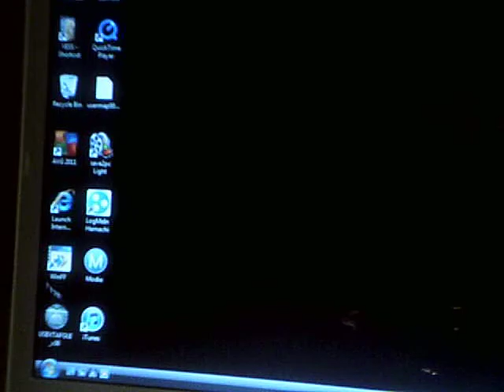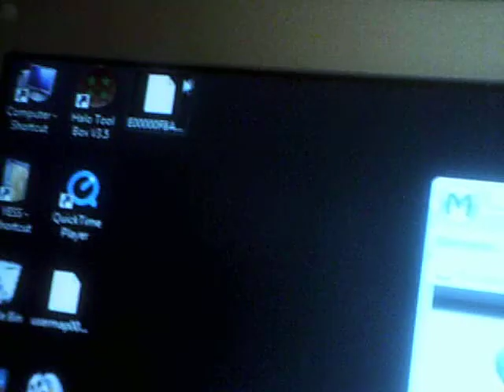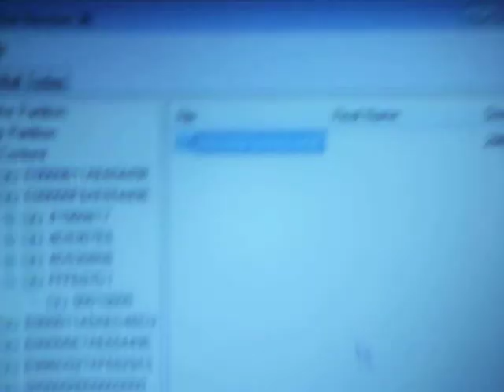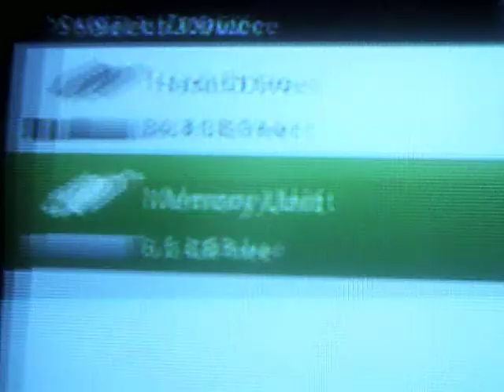How to mod Black Ops zombies with *USB*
How to mod zombies on Black Ops using a usb drive
MAKE SURE IT IS ALREADY CONFIGURED WITH YOUR XBOX360
link for mods: